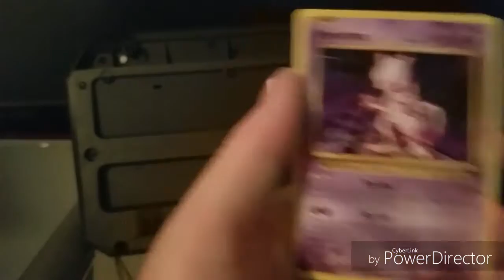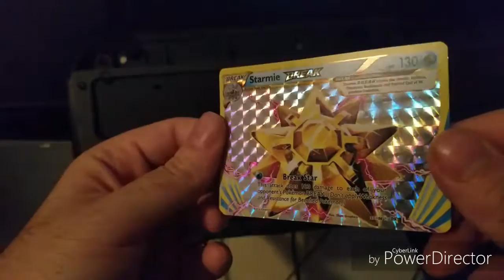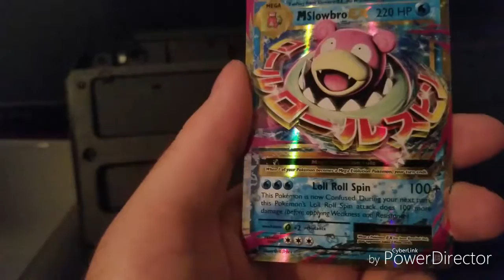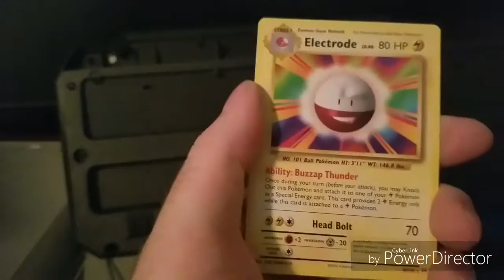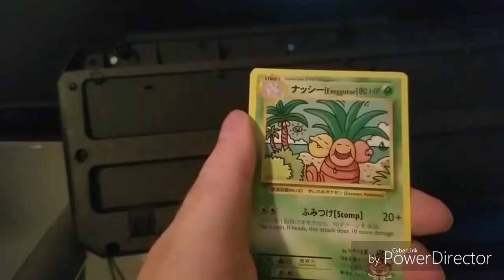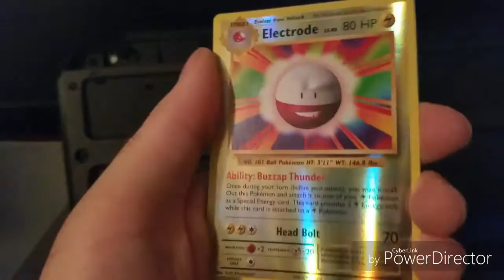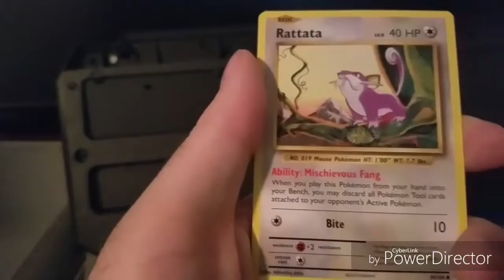Pokemon Evolutions Box Part 4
That's Basic